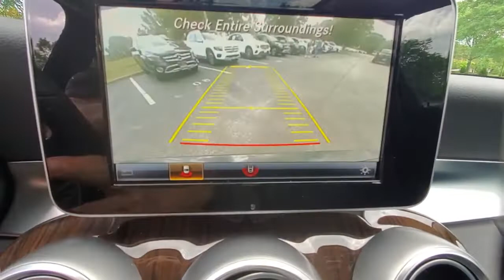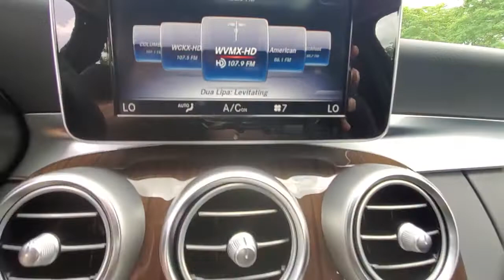2018 Mercedes-Benz C-Class available in Dublin, Columbus, Delaware OH 30P138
Black Used 2018 Mercedes-Benz C-Class available in Dublin, Ohio at Crown Eurocars Dublin. Servicing the Columbus, Delaware, Powell, Westerville, OH area.
2018 Mercedes-Benz C-Class C 300 - Stock#: 30P138 - VIN#: 55SWF4KB1JU243591

Mercedes Benz Certified UNLIMITED MILEAGE WARRANTY! 2018 Mercedes-Benz C 300 4MATIC in Black and Android Auto Apple CarPlay Blind Spot Assist Heated Front Seats KEYLESS GO Premium Package SiriusXM Satellite Radio Smartphone Integration Wheels: 17 Split Y-Spoke. Clean CARFAX. Certified. 23/32 City/Highway MPG Black 2.0L I4 TurbochargedbrbrbrMercedes-Benz Certified Pre-Owned Details:brbr  * Transferable Warrantybr  * Includes Trip Interruption Reimbursement and 7 days/500 miles Exchange Privilegebr  * 165+ Point Inspectionbr  * Warranty Deductible: $0br  * Limited Warranty: 12 Month/Unlimited Mile beginning after new car warranty expires or from certified purchase datebr  * Roadside Assistancebr  * Vehicle HistorybrbrbrHurry!!! With a price and value like this this one wont be here long.